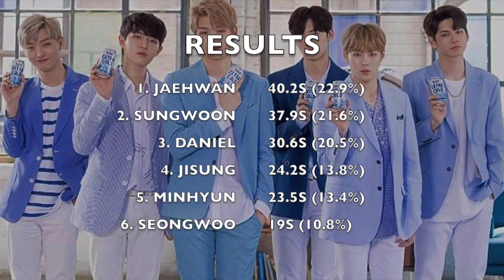HOW WOULD WANNA ONE (HYUNG LINE) SING QUESTION (THE UNI+)?